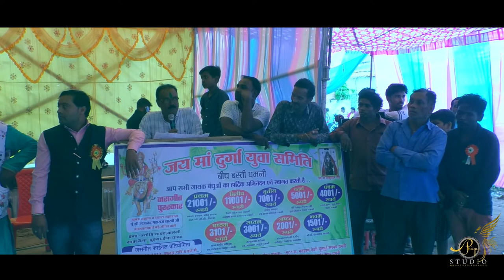पुरस्कार वितरण जसगीत प्रतियोगिता 2022